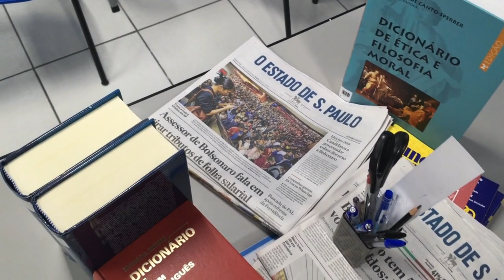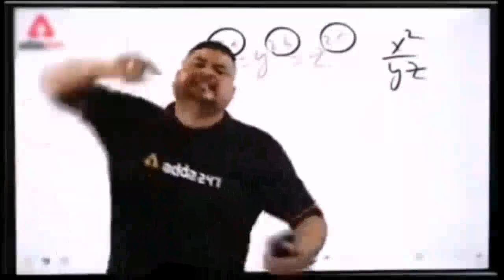10 Mind-Blowing Asia Facts That Will Leave You Speechless!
Welcome to our captivating journey through the wonders of Asia, the largest and most diverse continent on Earth! In this enlightening video, we will embark on an exhilarating adventure, unearthing intriguing facts and astonishing tidbits about this culturally rich and historically significant region.

Discover the breathtaking landscapes that span from the snow-capped peaks of the Himalayas to the lush rainforests of Southeast Asia. Join us as we traverse the vast expanse of deserts, traverse ancient trade routes, and explore the dazzling coastlines that adorn this incredible continent.

Asia's history is a tapestry of civilizations, each leaving an indelible mark on the world. Unravel the mysteries of ancient wonders like the Great Wall of China, the Taj Mahal, and the majestic Angkor Wat. Learn about the profound contributions of Asian cultures to science, arts, philosophy, and spirituality that continue to shape our global society today.

As we delve into the heart of Asia, we'll encounter a kaleidoscope of traditions, festivals, and culinary delights. Witness the vivaciousness of the Chinese New Year, the colors of Holi in India, the mesmerizing dance of the geisha in Japan, and the spiritual significance of Diwali.

Our journey would not be complete without acknowledging the contemporary side of Asia - a powerhouse of technology, innovation, and economic growth. We'll explore the bustling metropolises, high-tech advancements, and cutting-edge industries that are reshaping the world's future.

Whether you're a seasoned traveler or armchair explorer, this video will leave you with a renewed appreciation for the enchanting continent of Asia. So, sit back, relax, and let us transport you to a world of ancient wonders, cultural marvels, and astounding diversity in this Asia fact video.

asia fact,
asia facts for kids,
asia facts,
asia facts for kindergarten,
asia facts geography,
asia factory,
asia facts in hindi,
super asia factory gujranwala,
super asia factory,
southeast asia facts,
facts about asia,
one fact about every country in asia,
fact and history of jalan asia afrika,
amazing facts about asia,
fun fact about every country in asia